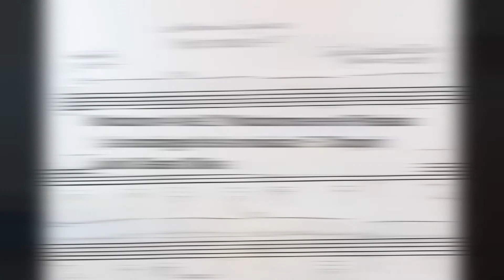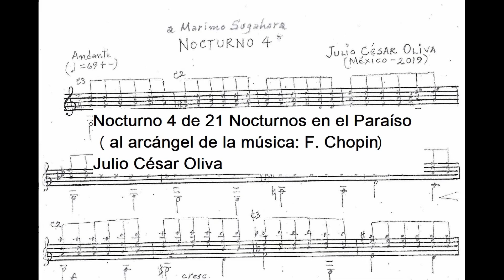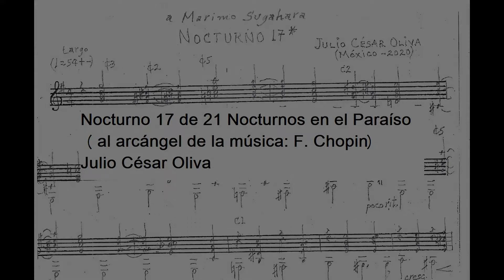Nocturno 4 & 17 por Julio César Oliva - Marimo Sugahara en guitarra ノクターン/フリオ・セサール・オリーバ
Dedicated to Marimo Sugahara
By Julio César Oliva
ノクターン4＆17 (ショパンに捧ぐ２１の楽園のノクターンより）
作曲　フリオ・セサール・オリーバ
菅原まりもへ献呈